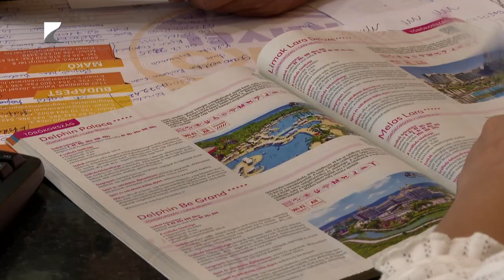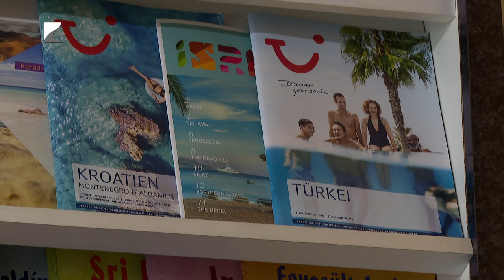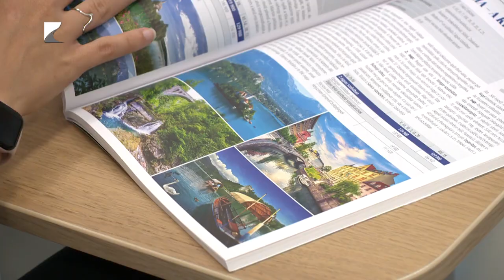Népszerű a tengerpart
Idén már korántsem biztos, hogy kedvezőbb árú ajánlatokat találunk abban az esetben, ha magunknak szervezzük a családi kikapcsolódást – ez az utazási szakértők egyöntetű véleménye.

Az utazási irodákban foglalt nyaralások több szempontból is nagyobb biztonságot nyújtanak. A trendek a korábbi évekhez képest változatlanok, a magyarok elsősorban az európai tengerparti nyaralásokat keresik.